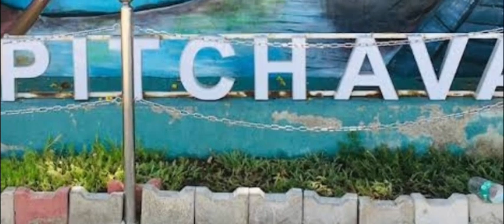I'm in Tamil Nadu Forest Pichavaram Mangroves Vlog | part 2 | Best place to visit in Pichavaram